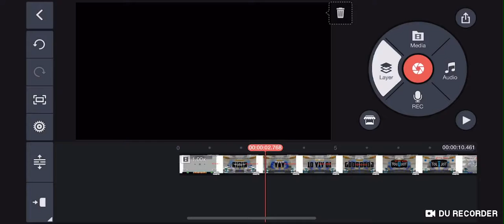what happened to my kinemaster?